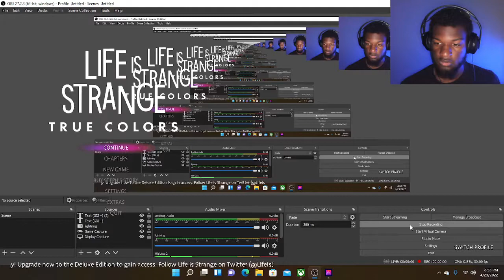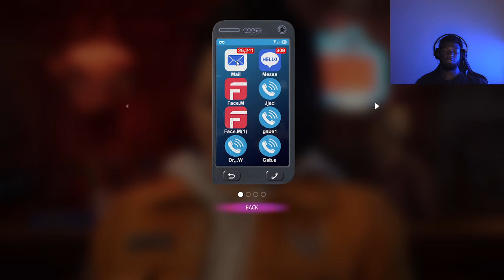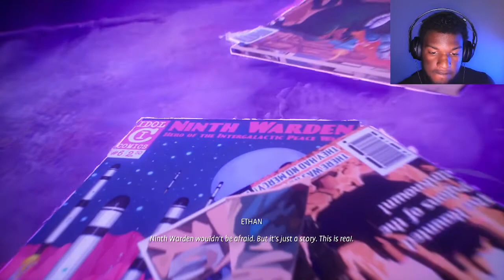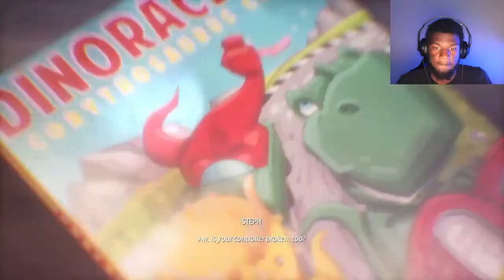life is strange true colors part 2 Mack has to die bro I'm not herein it